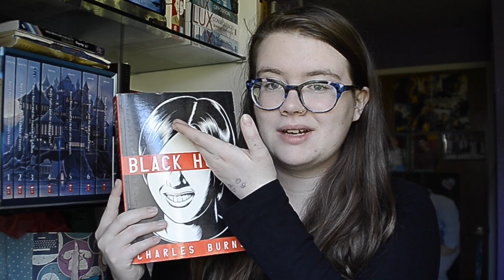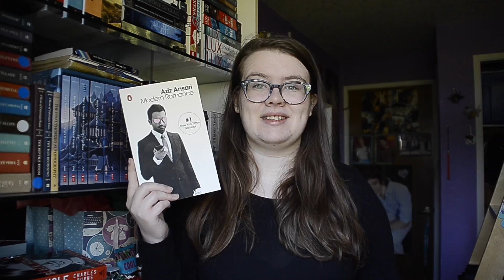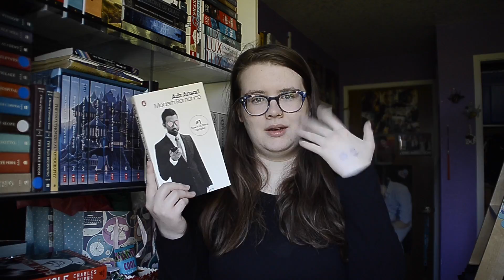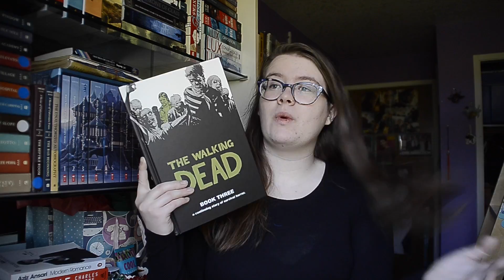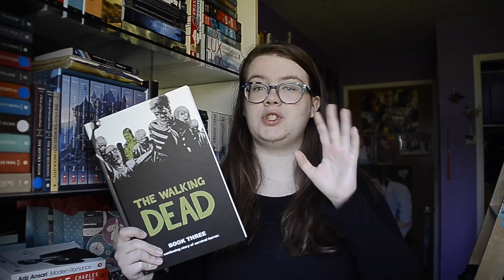Chapter Forty-Two: HOLIDAY BOOKTUBEATHON 2016 TBR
Is there a better way to end a completely awful year?

“THE TIME IS HERE! GET YOUR READING NOOKS READY! December 29th-31st!

Reading Challenges:
1/ Read a book that has your favourite colour on the cover.
2/ Read a book from a genre you discovered this year.
3/ Read a book that was gifted to you.
*Bonus* Read three books.”